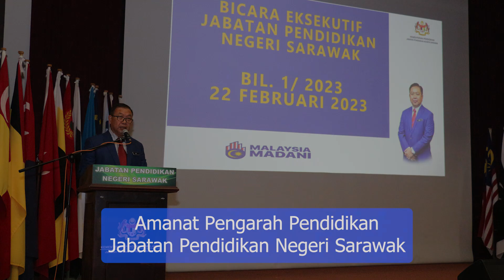AMANAT TAHUN BAHARU 2023 PENGARAH PENDIDIKAN SARAWAK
BICARA EKSEKUTIF BIL.1/2023